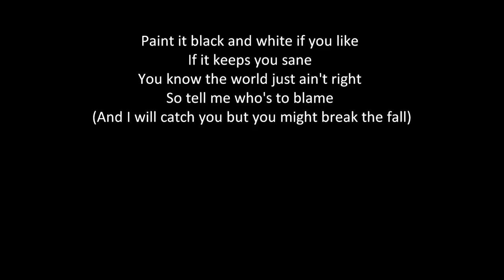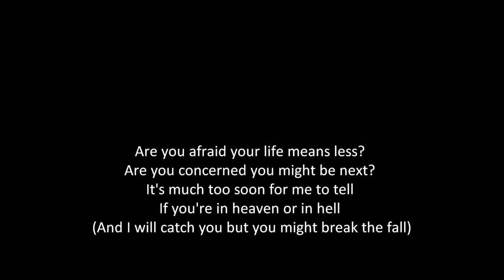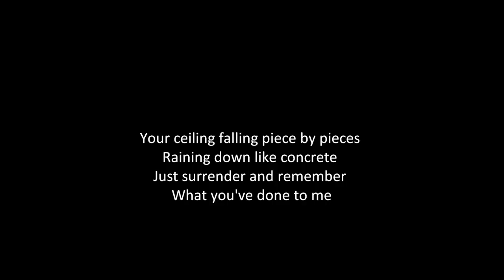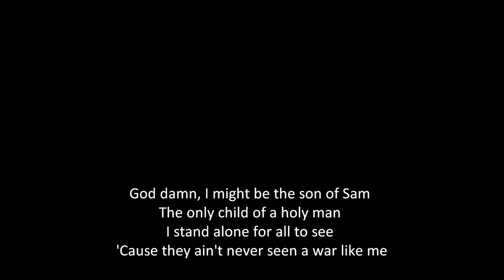Shinedown - Son of Sam With Lyrics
The song Son of Sam from the album Sound of Madness